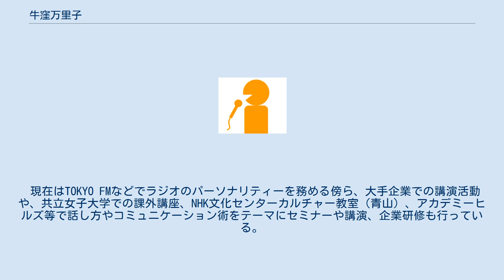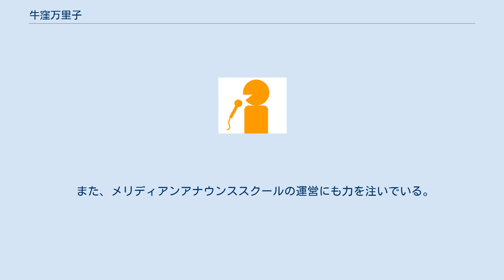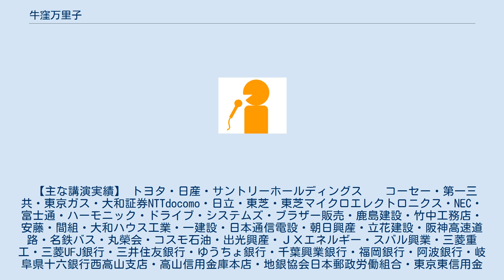牛窪万里子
牛窪 万里子（うしくぼ まりこ、8月8日 - ）は、日本のフリーアナウンサー。
メリディアンプロモーション代表取締役。
 共立女子高等学校、成蹊大学を経てサントリー時代にNHK放送研修センター・日本語センターに通学。
オーディションを受け合格し、NHKのキャスターとして活動。
 2002年にフリーアナウンサーの事務所「メリディアンプロモーション」を設立。
経営者としても活動している。
 現在はTOKYO FMなどでラジオのパーソナリティーを務める傍ら、大手企業での講演活動や、共立女子大学での課外講座、NHK文化センターカルチャー教室（青山）、アカデミーヒルズ等で話し方やコミュニケーション術をテーマにセミナーや講演、企業研修も行っている。
 また、メリディアンアナウンススクールの運営にも力を注いでいる。
 【主な講演実績】 トヨタ・日産・サントリーホールディングス　　コーセー・第一三共・東京ガス・大和証券NTTdocomo・日立・東芝・東芝マイクロエレクトロニクス・NEC・富士通・ハーモニック・ドライブ・システムズ・ブラザー販売・鹿島建設・竹中工務店・安藤・間組・大和ハウス工業・一建設・日本通信電設・朝日興産・立花建設・阪神高速道路・名鉄バス・丸榮会・コスモ石油・出光興産・ＪＸエネルギー・スバル興業・三菱重工・三菱UFJ銀行・三井住友銀行・ゆうちょ銀行・千葉興業銀行・福岡銀行・阿波銀行・岐阜県十六銀行西高山支店・高山信用金庫本店・地銀協会日本郵政労働組合・東京東信用金庫・日本生命・三井住友海上あいおい生命・ソニーエイゴン生命・太陽生命・プルデンシャル生命・積水ハウス・東洋エンジニアリング・住友ベークライト労働組合・富士コンタクト・昭和産業・日本レストランエンタプライズ・大塚商会・テルウェル東日本・フランス商工会議所・千葉県松戸商工会議所青年部・徳島商工会・岡崎碧青会・経済業省・農林水産省・JAマインズ農業協同組合・　日本コープ共済生活協同組合連合会・木材製造業労働災害防止協会・NIPPO関西協力会・JR東日本コンサルタンツ・愛知県トラック協会・山形県酒田市雇用創造協議会・東海税理士会・TKC（大分・熊本）・三鷹市（東京）生涯学習・奥多市立中学校（東京都認定の言語能力向上推進校）・DODA転職フェア・東京都労働局「女性活躍推進加速化事業」 ^ 1998.4より、契約キャスター ^ 2002.4より